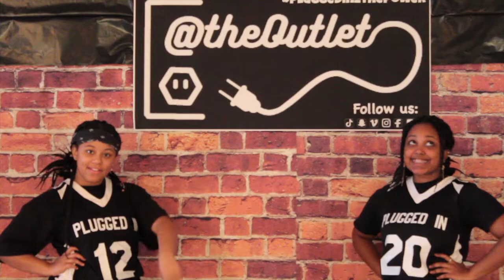P O W E R Sessions - Contemporary Dance - It Will Rain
This is our 7th P.O.W.E.R. Session but first CONTEMPORARY DANCE VIDEO!

Hope you enjoy it and make it your own!

Shout out to @BrunoMars